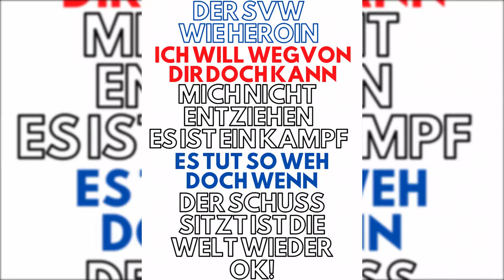SV Waldhof Mannheim 07 gegen Kaiserslautern Südwest Derby 2009 Teil 2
Im zweiten Teil zeigen wir euch Fan-Videos die von den Tribünen des Carl-Benz-Stadions in Mannheim. Hauptsächlich zeigt das Video die Ausschreitungen der FCK Fans auf der Gästetribüne.

Teil 1 verpasst? Kein Problem, hier der Link:
SV Waldhof Mannheim 07 gegen Kaiserslautern Südwest Derby 2009 Teil 1